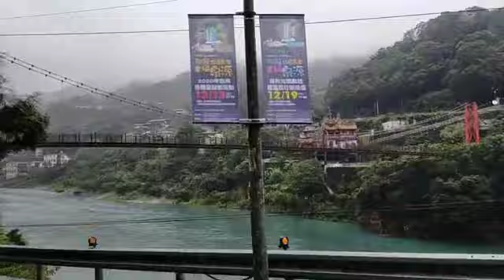WULAI TAIWAN // Wilson Yu